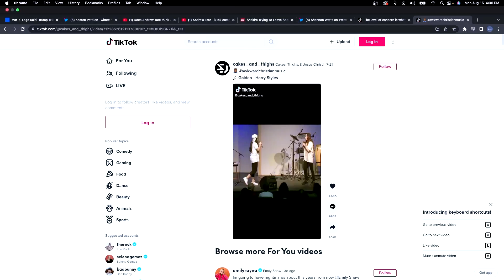The Issues Inside Trey and Katie's Marriage